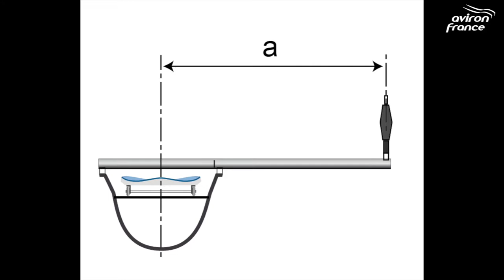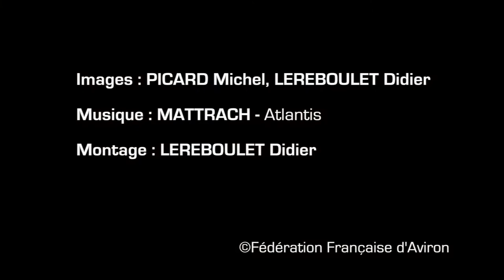Étape n°3 Réglage de l'entre axe